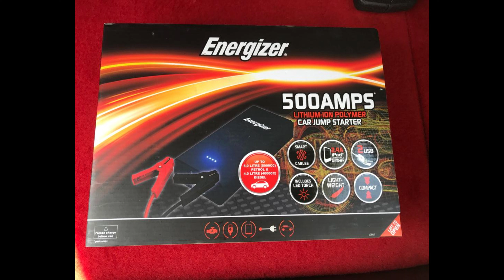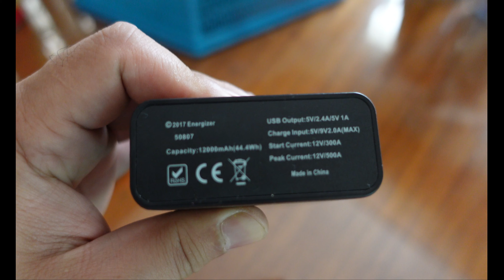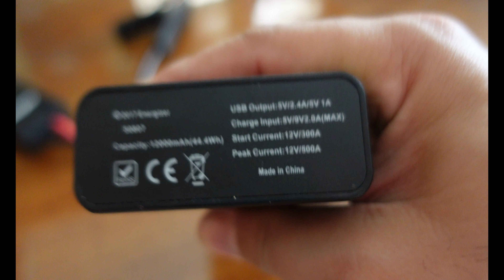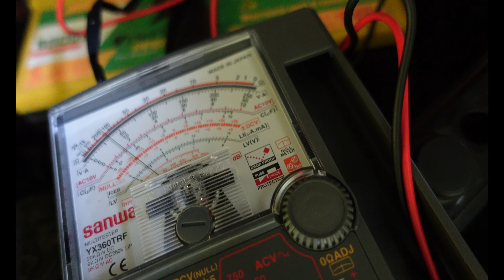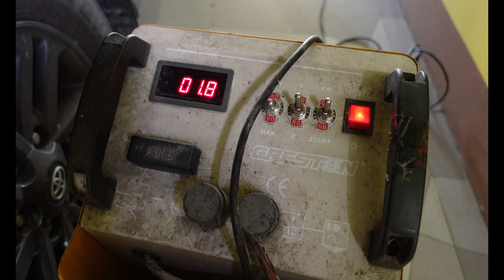Energizer car jump start review and test.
Energizer car jump starter 500 amps lithium-ion polymer ready on the go at anytime and anywhere.

Here's the brief review and actual testing on my SUV with totally dead/discharge battery since its been a year not in use.